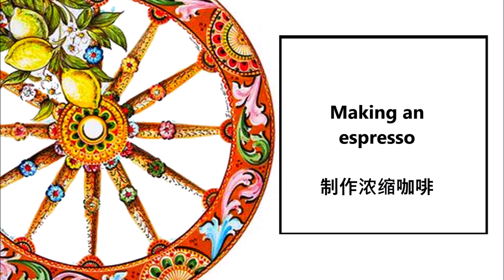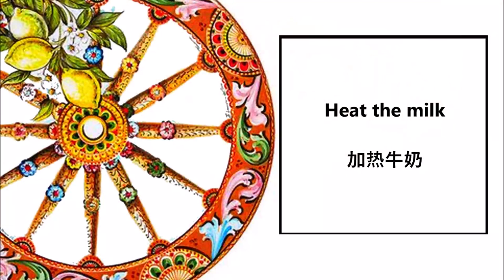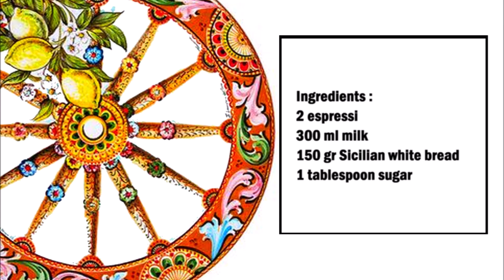Niscemi winter breakfast bread with milk and espresso / 尼谢米冬季早餐面包加牛奶和浓缩咖啡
English :
2 espressi
300 ml milk
150 gr Sicilian white bread
1 tablespoon sugar

Boil the espresso, then put the milk in a pot and add two espressos to the milk and sweeten with 1/2 tablespoon of sugar. Heat the milk, then pour it into a bowl and add bread torn into pieces, mix the bread a little and sprinkle with the remaining sugar.
(The amount of sugar can also be reduced)

中文：
2 杯浓缩咖啡
300毫升牛奶
150克西西里白面包
1汤匙糖

将浓缩咖啡煮沸，然后将牛奶放入锅中，在牛奶中加入两杯浓缩咖啡，并用 1/2 汤匙糖调味。将牛奶加热，然后倒入碗中，加入撕碎的面包，将面包稍微搅拌一下，撒上剩余的糖。
（糖的量也可以减少）